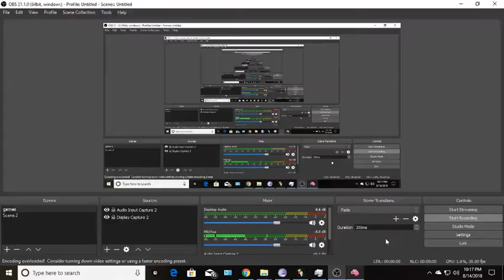OUT OF BOX GAMEPLAY 2